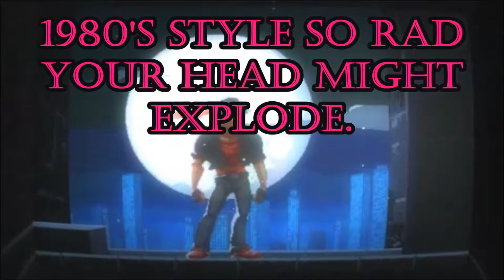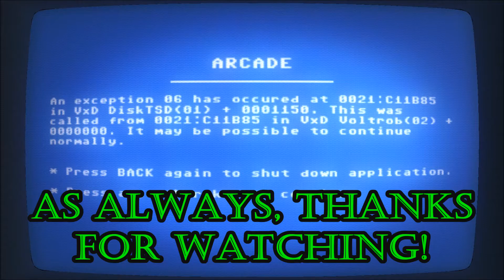KUNG FURY: STREET RAGE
Kung Fury is a cop who shoots first and asks questions never.  No criminals are safe in any era of time.

Watch the movie for free on steam.  Download the game for 1.99